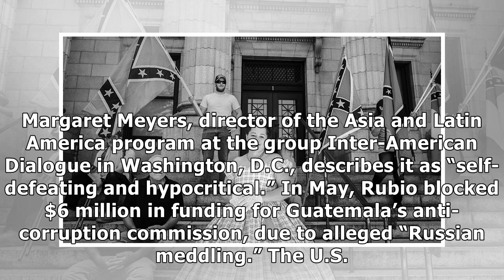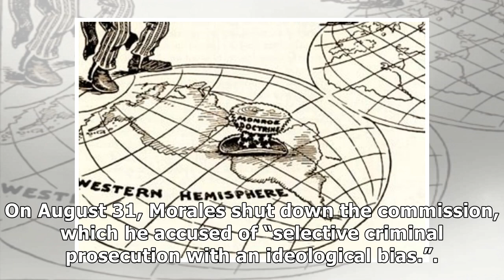Trump Team Revives Monroe Doctrine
Juan, a candle maker and store owner in the Guatemalan city of Sololá, once told me some-thing that pretty much sums up the reaction to the current U.S. President throughout much of Latin America: “Do.